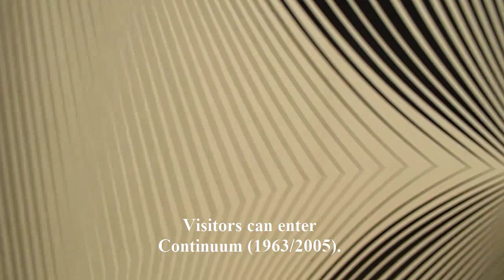Exhibition Review: Bridget Riley at the Hayward Gallery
This is a short video review of the Bridget Riley exhibition at the Hayward Gallery from 23 October 2019 to 26 January 2020
bought to you by Visiting London Guide .com